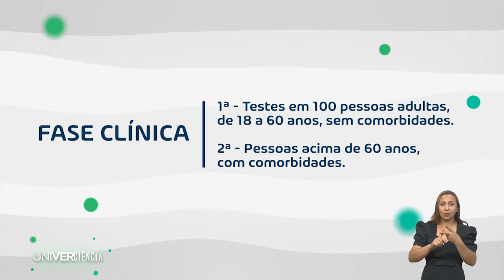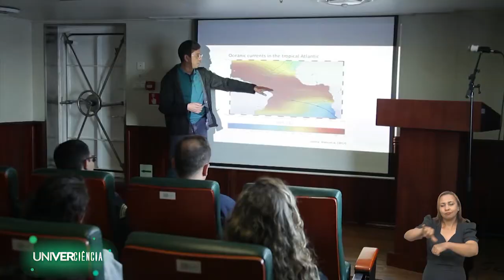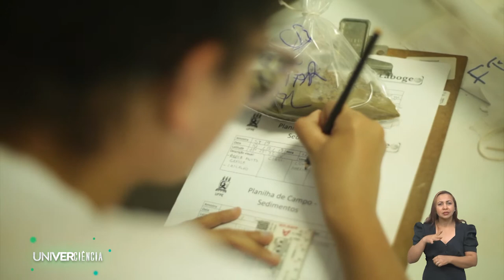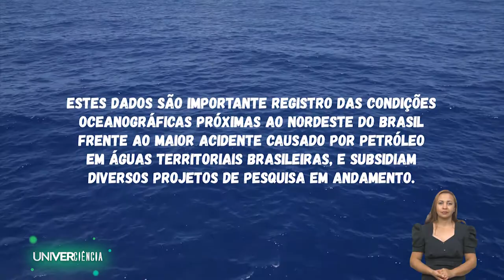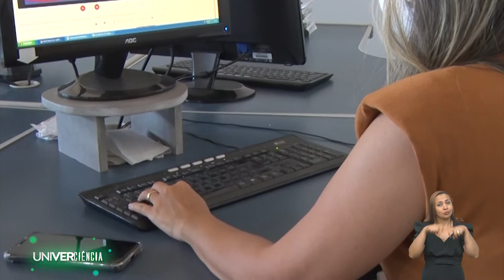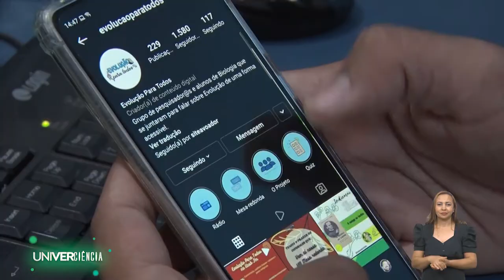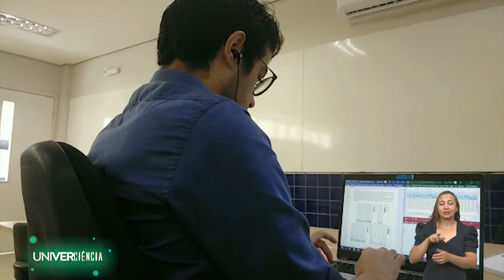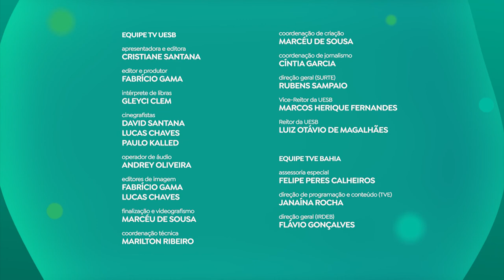UNIVERCIÊNCIA#14 Vacina contra Covid, óleo no litoral, produção científica na pandemia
O Univerciência #14 vai mostrar o desenvolvimento e produção de uma vacina cearense contra o coronavírus, e o trabalho de um grupo de pesquisadores que estudam as consequências do derramamento de óleo que atingiu o litoral do Nordeste e do Sudeste. O programa vai falar também sobre o impacto na produção científica causado pela pandemia da covid-19 e as características de construções antigas que são verdadeiros patrimônios históricos.
Batizada de 2H120 Defense, a vacina contra a Covid-19, produzida através da parceria entre a Universidade Estadual do Ceará (UECE) e a Fundação Oswaldo Cruz (Fiocruz), está em processo para aprovação da Agência Nacional de Vigilância Sanitária (Anvisa) para iniciar testes com humanos. Os pesquisadores explicam que a vacina propõe uma nova forma de uso de um coronavírus aviário atenuado, que está no mercado há décadas e que não causa infecção em seres humanos. A vacina é constituída por uma cepa de coronavírus muito parecida com o SARS- CoV-2, capaz de induzir uma resposta imunológica protetora contra o novo coronavírus.

Um estudo do Comitê UFPE SOS Mar, que promove e estabelece estratégias voltadas à proteção, prevenção e precaução aos eventos e impactos causados pela contaminação por petróleo no litoral do Nordeste, apontou que o desastre ambiental afetou a vida de pelo menos 350 mil pescadores nordestinos. O programa vai mostrar o trabalho do grupo de pesquisadores da Universidade Federal de Pernambuco (UFPE), que desenvolveram o SOS Mar, para levantar as consequências do acidente ecológico. O grupo acompanhou a vida das comunidades pesqueiras nos meses seguintes ao derramamento de óleo que atingiu o litoral de nove estados do Nordeste e dois do Sudeste, totalizando 130 municípios. O monitoramento é necessário para estabelecer as metas de recuperação dos ecossistemas atingidos.

A pandemia  da  Covid-19  tem  afetado  todos  os  setores  da  sociedade. O Univerciência traz o impacto desse cenário na produção científica e como ficaram os pesquisadores em meio ao caos instalado no mundo. Na Universidade Estadual do Sudoeste da Bahia (Uesb) muitos projetos precisaram ser suspensos e os cientistas têm se esforçado para levar adiante importantes estudos. O programa mostra as adaptações necessárias para o trabalho continuar em diversas instituições públicas no ensino superior e como professores e alunos precisaram se reinventar para que as pesquisas pudessem continuar.

Muitos são os motivos para se desejar a preservação de nosso patrimônio histórico, mas, o principal deles, é a qualidade de vida. Isso quando se fala de bens intimamente relacionados com a identidade do local e que, por isso, ajudam a construir nas pessoas uma sensação de pertencimento, muito importante em um mundo cada vez mais homogêneo. O programa vai mostrar o trabalho de um laboratório da Universidade Federal do Ceará (UFC), que pesquisa as características de construções antigas do ponto de vista da engenharia. Uma ajuda importante na preservação de patrimônios históricos.